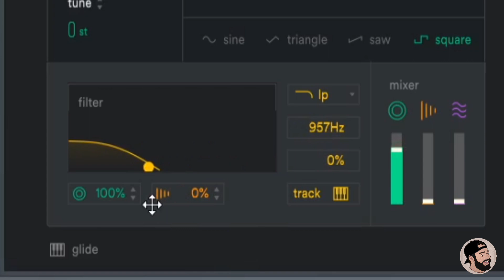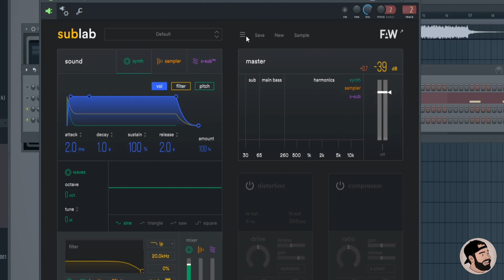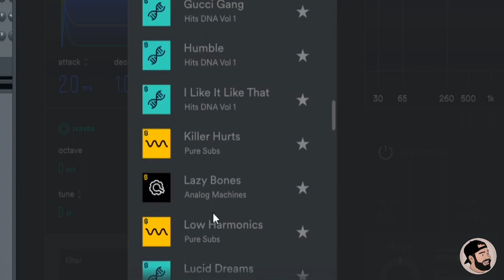How to create 808s from Scratch (SubLab walkthrough)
Today I wanna show you how you can create your very own 808s or bass from scratch using SubLab by Future Audio Workshop in FL Studio.